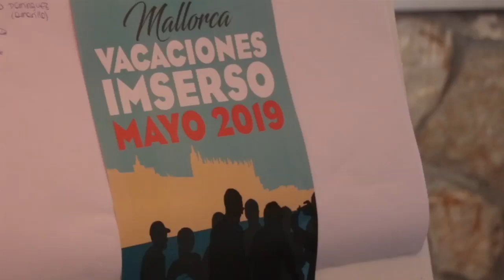Vacaciones IMSERSO-CNSE - Día 1 (21/05/2019)